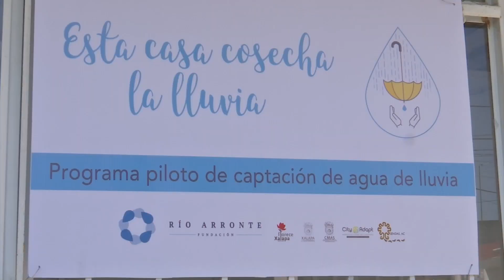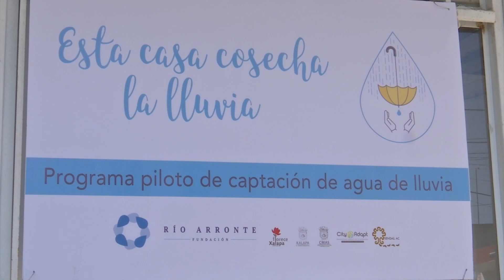Inaugura Ayuntamiento de Xalapa programa de captación de agua de lluvia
Xalapa, Ver.- El Ayuntamiento de Xalapa en conjunto con la Asociación Civil Sendas y el programa City Adapt de la organización de las Naciones Unidas, llevaron a cabo la implementación de sistemas de cosecha de agua de lluvia, en la periferia de la ciudad, dentro del programa “Agua para Todos”, es así que en la colonia El Naranjal, se inauguró dicho programa que ayudará a reducir el flujo de agua a los drenajes, para evitar inundaciones y facilitar el acceso al servicio hídrico en viviendas entre 5 y 8 meses del año.

Fue en el año 2018 cuando el Ayuntamiento de Xalapa comenzó las primeras obras de instalación de sistemas de captación de agua de lluvia en edificios públicos, pero desde octubre de este año se gestionaron los recursos con el que dio dar inicio al programa piloto para llevar estos beneficios a casas habitación de manera gratuita a tres colonias vulnerables de Xalapa.

Es así que con estos sistemas de captación de agua de lluvia se atiende una problemática de escasez del vital líquido en la capital, también se reduce, el estrés hídrico en las zonas menos atendidas.